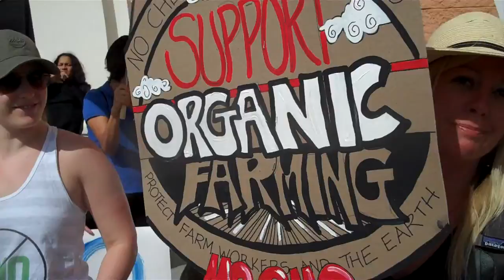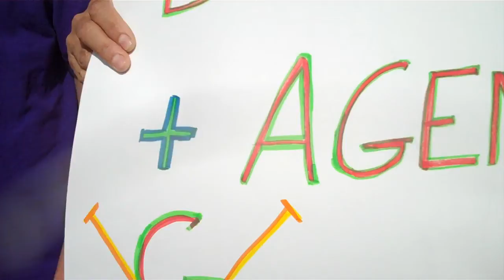inLeague Press - March Against Monsanto 17